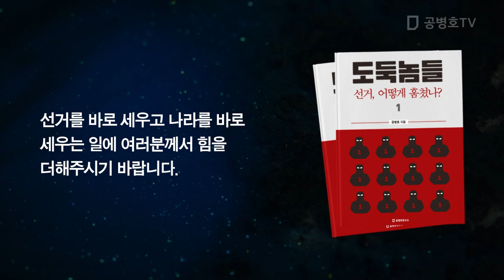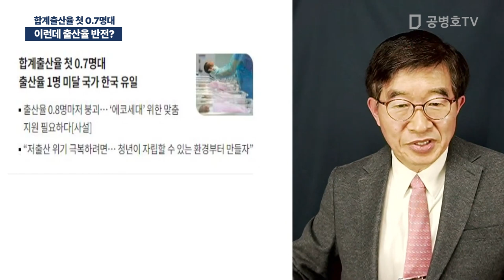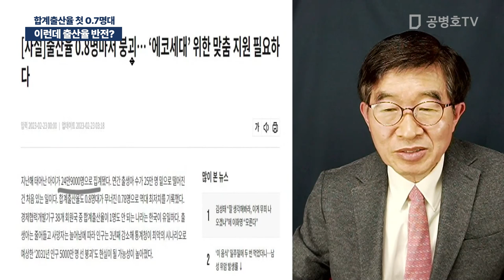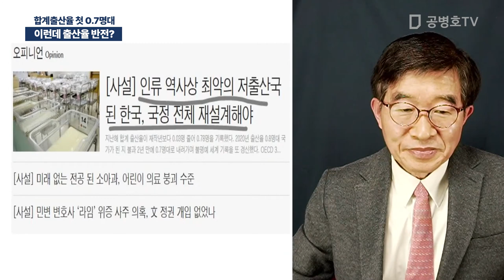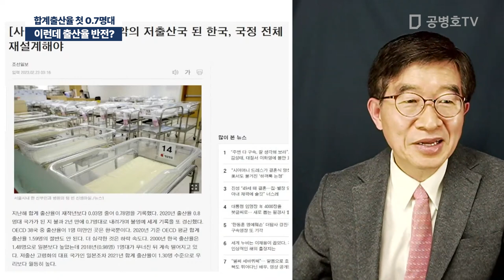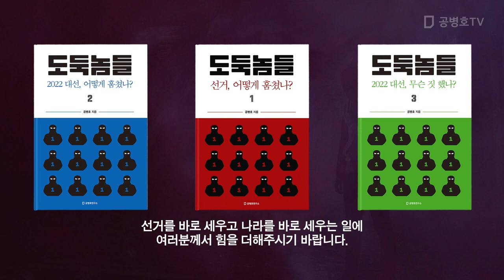이런데 출산율 반전? / 합계출산율 첫 0.7명대 [공병호TV]